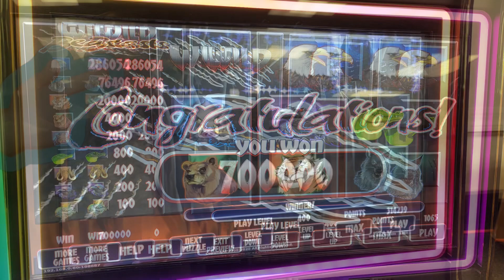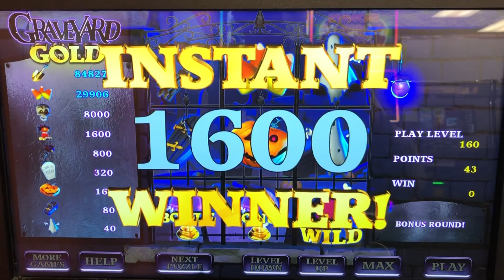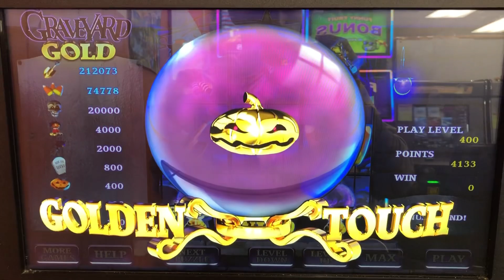STACKING BONUSES! PROFIT ON PA SKILL MACHINES!!!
BIG BONUSES AND STACKING FOR PROFIT ON PA SKILL MACHINES!!!